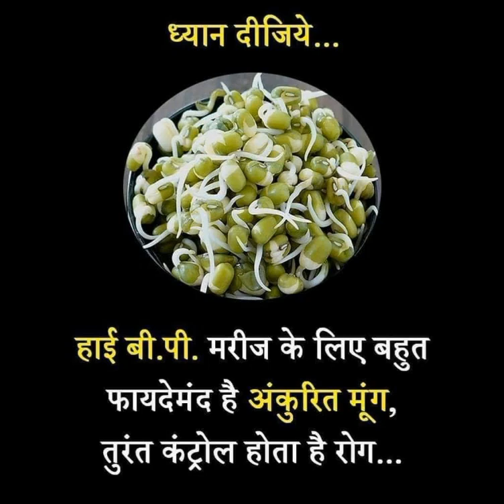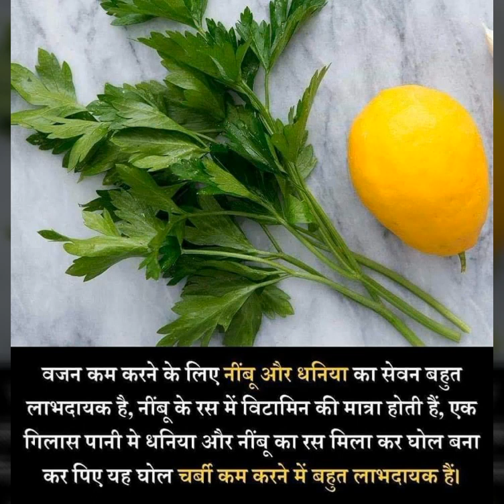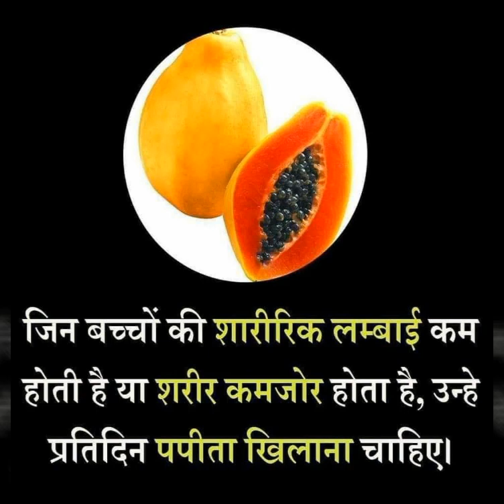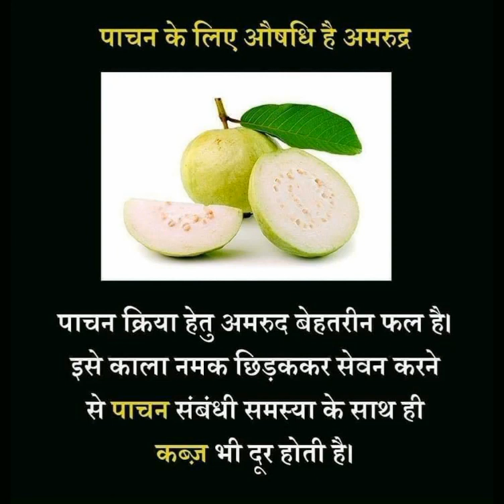Some more Health Tips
Health Tips